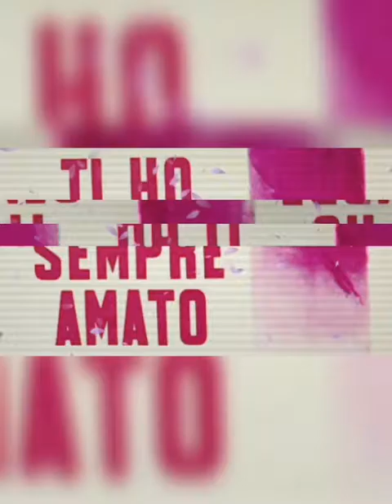⭐ MYRIAM BRU 🎞️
⭐ Tribute to MYRIAM BRU
1950s Movie DIVA

Music 🎶
RDLS & Facading
Come Alive